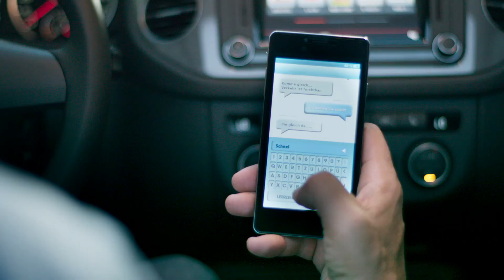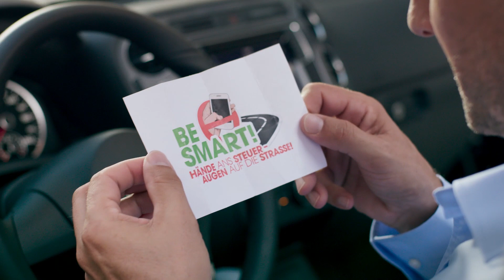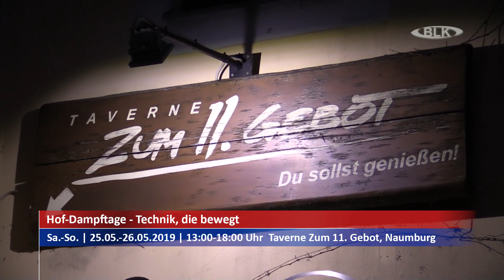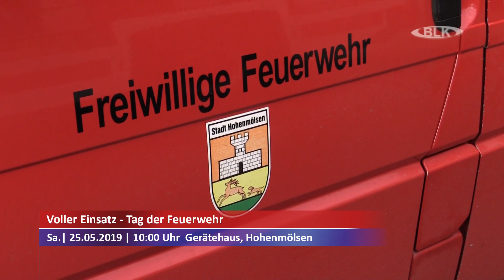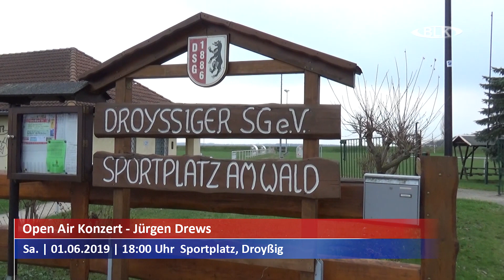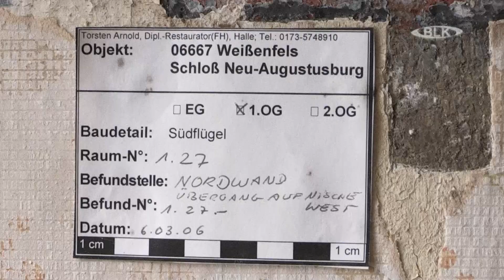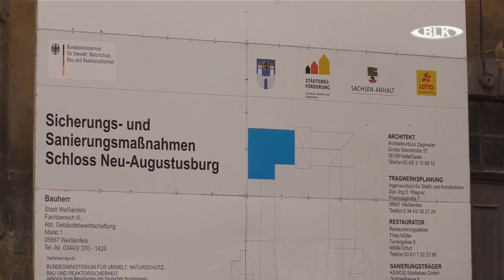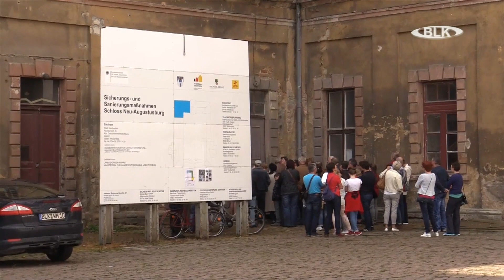Burgenlandkreis Nachrichten: Sendung vom Freitag, 24.05.2019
In dieser Sendung: Unwetter in Naumburg / Umbenennung des Theaterplatzes in Naumburg / Veranstaltungstipps / Glasmalerei im Naumburger Dom / Red Attack in Zeulenroda / Baufortschritt Südflügel Schloß Weißenfels